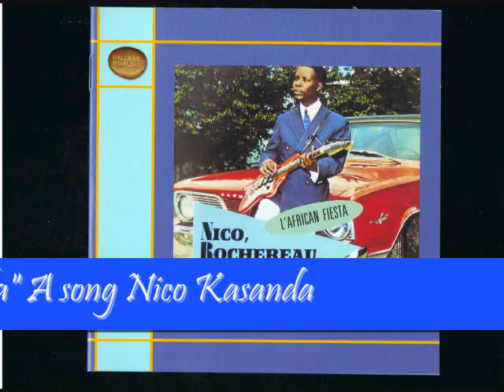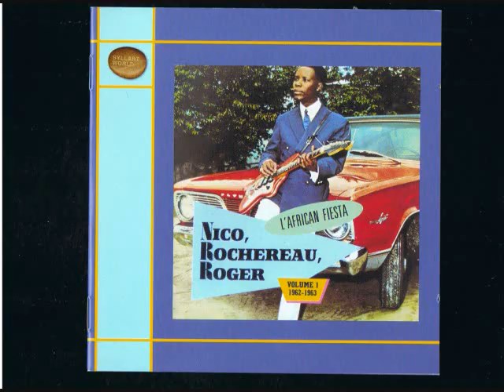Biantondi Kasanda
African Fiesta, Biantondi Kasanda